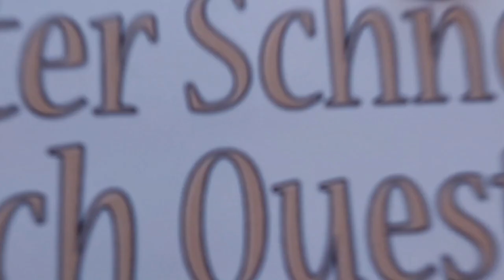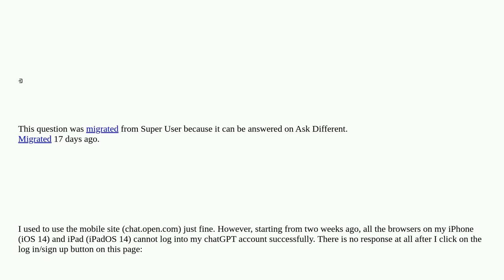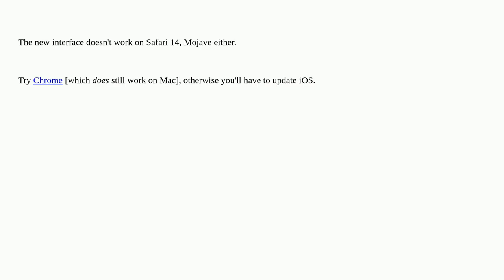Apple: Cannot login on ChatGPT mobile website (chat.openai.com) on iOS 14/iPadOS 14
Cannot login on ChatGPT mobile website (chat.openai.com) on iOS 14/iPadOS 14

A special thanks goes out to the community

  safari mobile-safari iphone ipad ios